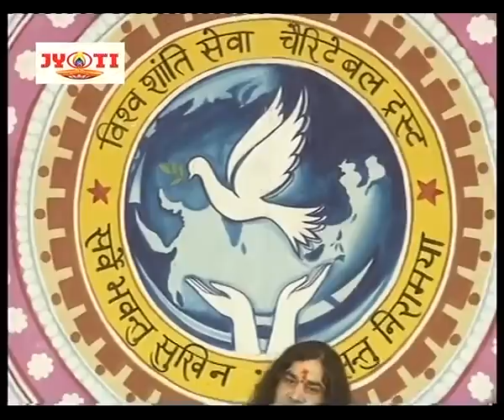Srimad Bhagwat Katha || Ahmedabad Gujarat || Day 1 || SHRI DEVKINANDAN THAKUR JI MAHARAJ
Copyright : DevkinandanJiMaharaj